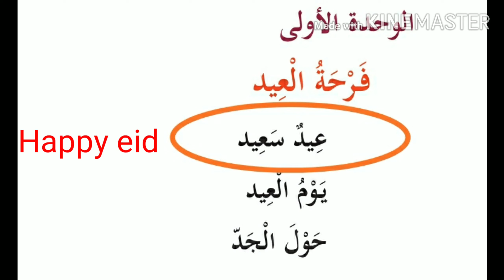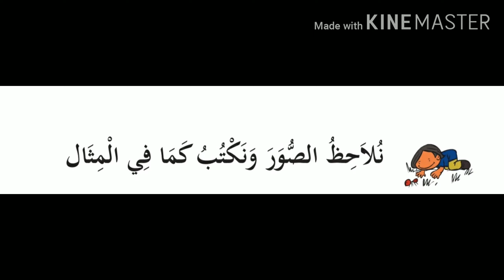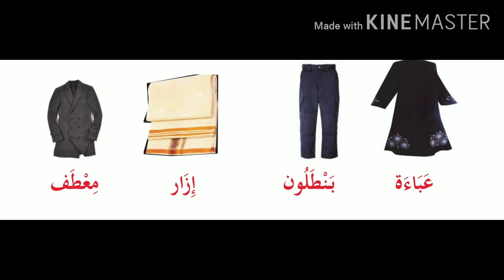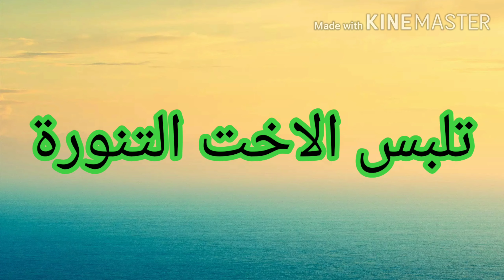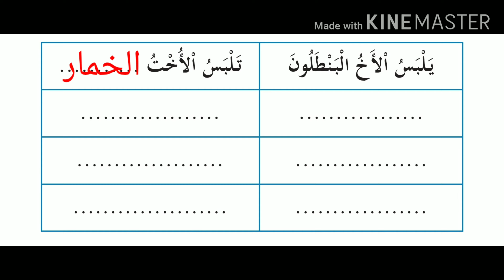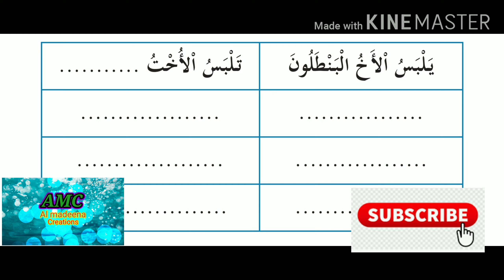Std III online presentation unit 1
الياء الملابس... വസ്ത്രങ്ങൾ...make the sentences. name of dresses in Arabic ...arabic learning. online Arabic class...kids learn arabic